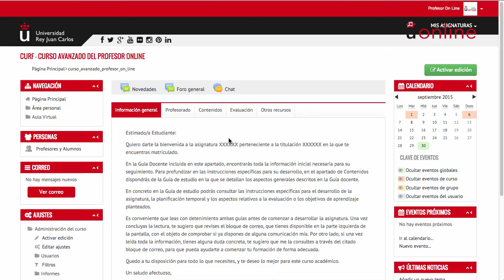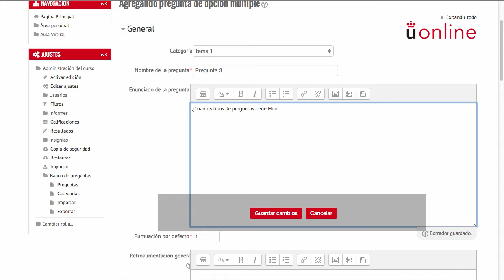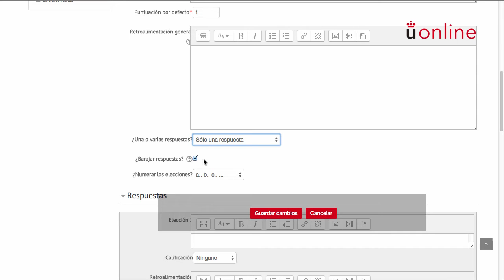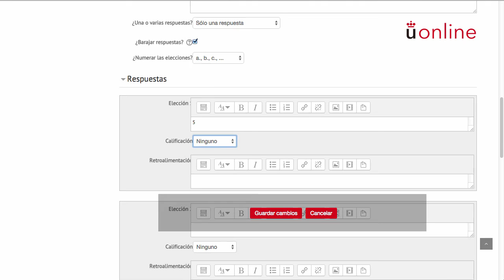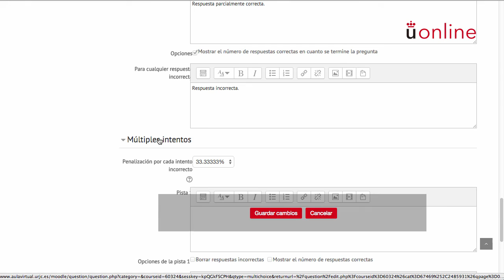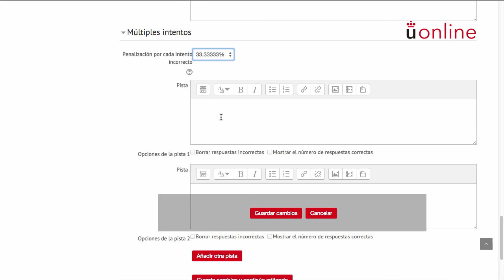3.1.1.2 Preguntas de opcion multiple (Moodle 2.9)